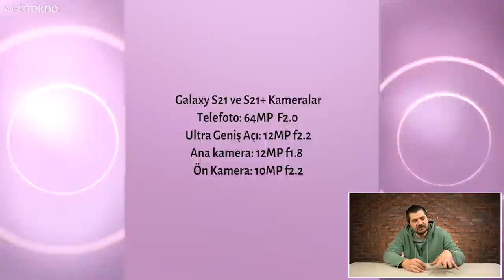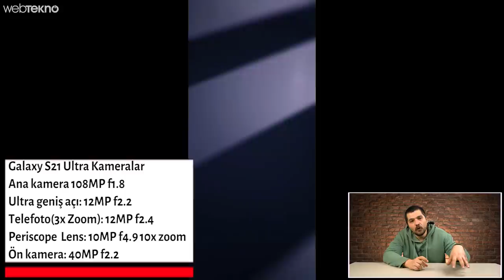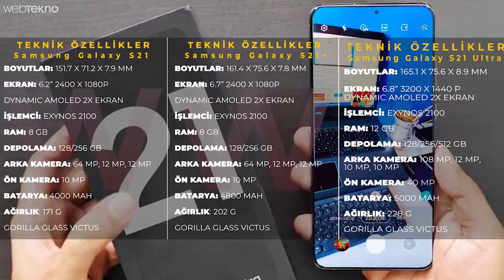Apple'a Kötü Haber: Yeni Galaxy S21 Serisi Nasıl Olacak?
Samsung’un yeni amiral gemisi telefonu Galaxy S21’in özelliklerini, fiyatını ve telefon hakkındaki tüm detayları öğrenmemize az bir zaman kaldı. Bu videomuzda özellikle kamera kalitesi ile ön plana çıkmasını beklediğimiz Galaxy S21 hakkında bildiğimiz tüm detayları anlatıyoruz.

Samsung Galaxy S21, ve S21 Ultra’nın tasarımı nasıl olacak?

Daha büyük kamera modülü
Metal şasi ve cam arka yüzey
Samsung’un tartışmaya yol açan S20 serisinde kullandığı çıkıntılı kamera modülünü bu kez daha büyük ancak farklı bir tasarım ile karşımıza çıkacak. Galaxy S20’den farklı olarak arka kamaraların olduğu bölme sol üst köşesini kaplıyor. Bu sayede kamera modülü arkada bir ada gibi kalmak yerine genel olarak telefonun kasasıyla daha iç içe duruyor.

Samsung Galaxy S21 Ultra, bir önceki versiyonuna göre daha çok kameraya sahip olacak:

Ana lens: 108 MP
Ultra geniş açı lensi: 12 MP
Telephoto lens (3x Zoom): 10 MP
Telephoto lens (10x Zoom): 10 MP
Ön kamera: 40 MP

Yukarıdaki değerlerin henüz kesinleşmediğini belirtmemizde yarar var. S20 ailesinde kullanılan ana kamera lensinin ikinci nesil versiyonu ile karşılaşacağız ve bu lens, gerek yapay zekâ kullanımı gerekse piksellerin kalitesi bakımından önceki versiyonuna göre daha iyi performans gösterecek.

Samsung Galaxy S21 Ultra, yeni nesil işlemcilerin gücünden faydalanacak:
Samsung’un kendi ürettiği 5 nm mimarisine sahip Exynos 2100 işlemcisi ülkemizde satılacak modellerde kullanılacak gibi duruyor. ABD dâhil bazı diğer ülkelerde satılacak S21 Ultra’nın ve serinin 5G modellerinin ise yeni çıkan Snapdragon 888 işlemcisinden güç alması bekliyor. Galaxy S21 Ultra’nın donanımsal yönden ortaya çıkan diğer detaylarına baktığımızda, telefonun 128/256/512 GB şeklinde depolama alanına sahip seçenekleri olacağı belirtiliyor. Yine belirtilen bilgilere göre her versiyonda RAM 12 GB olarak karşımıza çıkacak.

Galaxy S21 Ultra nasıl bir ekran ile gelecek?

S21 Ultra’nın 6.8 inç AMOLED ekran ile gelmesi bekleniyor. Ayrıca S21 Ultra’nın ekranı WQHD+ kalitesinde olacak ve adaptif 120 Hz yenileme hızına sahip olacak.

Galaxy S21 Ultra ailesinin beklenen özellikleri ise şu şekilde
Galaxy S21:
Ekran: 6,2 inç FHD+ LTPS 120 Hz
İşlemci: Snapdragon 875 / Exynos 2100
RAM: 8 GB
Depolama: (Henüz bilinmiyor)
Arka kamera: 12 MP + 12 MP + 64 MP
Ön kamera: (Henüz bilinmiyor)
Batarya: 4.000 mAh
İşletim sistemi: Android 11 temelli One UI 3.1
Renk seçenekleri: Phantom Violet, Phantom Pink, Phantom Grey, Phantom White

Galaxy S21+:
Ekran: 6,7 inç FHD+ LTPS 120 Hz
RAM: 8 GB
Depolama: (Henüz bilinmiyor)
Batarya: 4.800 mAh
Renk seçenekleri: Phantom Silver, Phantom Black ve Phantom Violet

Galaxy S21 Ultra:
Ekran: 6,8 inç WQHD+ LTPO 1 – 120 Hz adaptif
RAM: 8 GB
Depolama: (Henüz bilinmiyor)
Arka kamera: 108 MP + 12 MP + 10 MP (optik) + 10 MP (optik)

Renk seçenekleri: Phantom Black ve Phantom Silver

Galaxy S21, Samsung'un OLED Ekranlarını Kullanmayabilir
Samsung'un Galaxy S21 serisi akıllı telefonların ekran maliyetlerini azaltmak için OLED ekran tedarikçisi olarak BOE ile anlaşmaya varabilir.